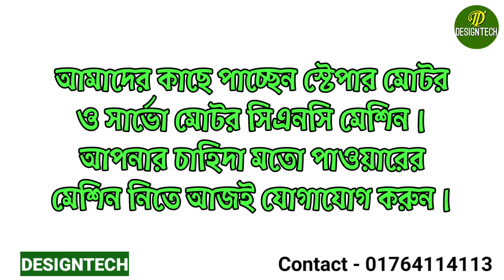কাঠের নকশা ফার্নিচার | সিএনসি রাউটার মেশিনে আকর্ষণীয় কাঠের নকশা | Wooden Furniture Design.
আকর্ষণীয় কাঠের ফার্নিচার। আধুনিক নকশা ফার্নিচার। কাঠের নকশা মেশিন। ফার্নিচার নকশা মেশিন সিএনসি রাউটার। সিএনসি রাউটার মেশিন দিয়ে কাঠের ফার্নিচার ডিজাইন। আধুনিক ফার্নিচার ডিজাইন মেশিন সিএনসি রাউটার।

DESIGNTECH CNC.

"DESIGNTECH"